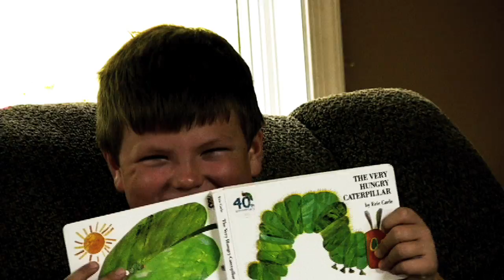Killer Caterpillar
Attack of the giant caterpillar. A story, based quite loosely on "Hungry Caterpillar," as told by Grant Nalts to scare his brother, Charlie. (Of course Charlie knows better than to get scared about really fake green-screen shots).